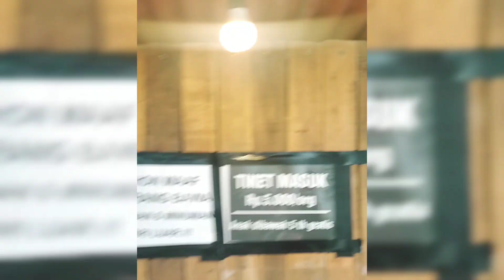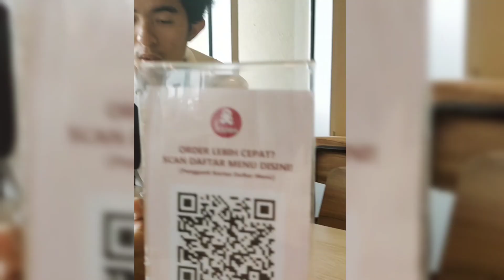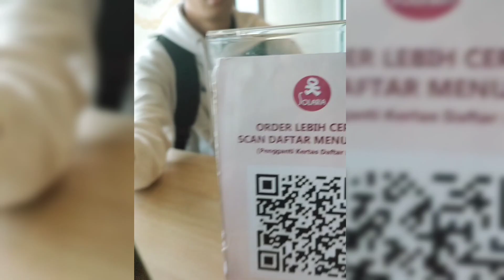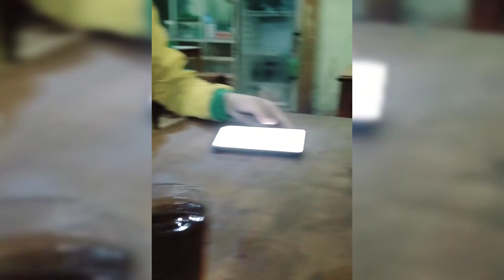Ngelong ke Hambalang with Mak and Bak